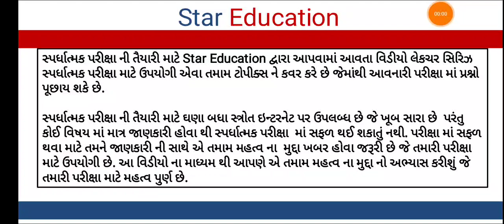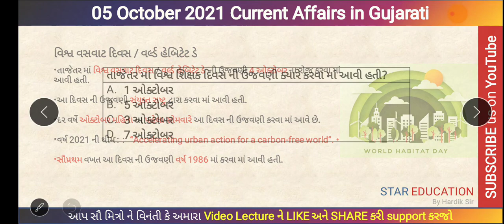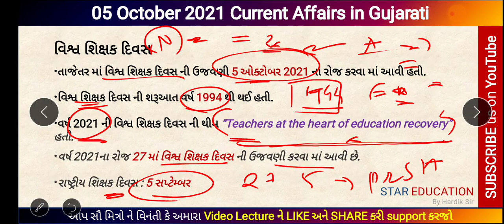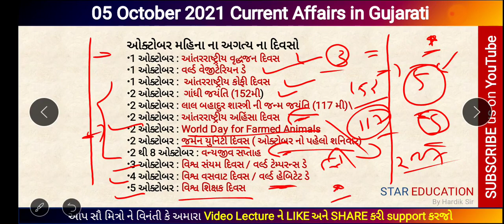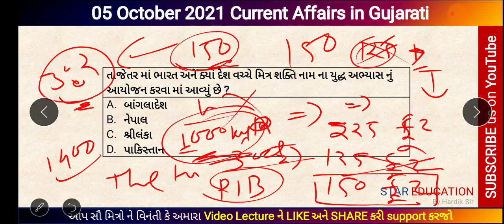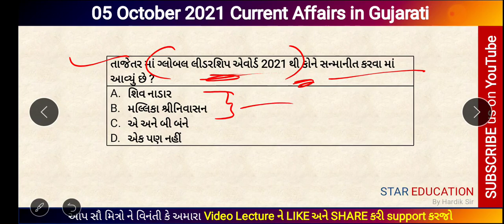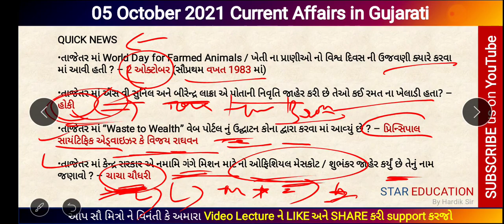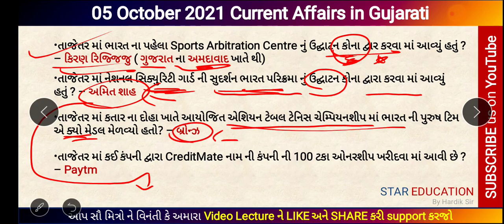5 October 2021 Daily Current Affairs in Gujarati | Mitra Shakti Exercise | Global Leadership Award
જાન્યુઆરી 2021 થી એપ્રિલ 2021 સુધી ના કરંટ અફેર ની ઇ બુક - માત્ર 80 રૂપિયા માં -

October 2021 Daily Current Affairs in Gujarati for GPSC
September 2021 Daily Current Affairs in Gujarati